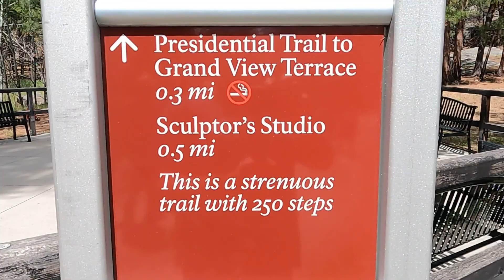Mount Rushmore South Dakota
Wonderful family trip to one of the most iconic National Parks, famous around the world.